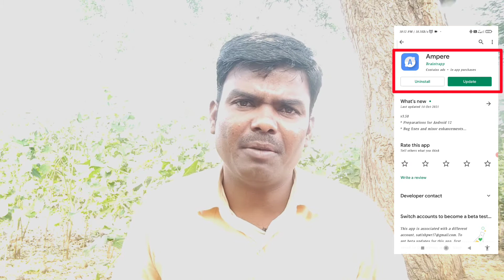Now Make Your Mobile Smart Mobile अब बनाएं अपने मोबाइल को स्मार्ट मोबाइल🔥satishpawar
namskar dosto mai ne is video mai ek aise app ke bareme bataya hai ki o app apake mobile bahod kam ane wali hai jo ki ek mobile ko smart mobile banene bahod kam ane wali hai